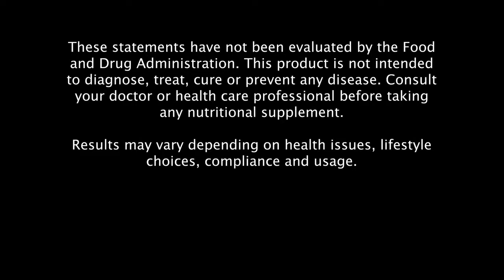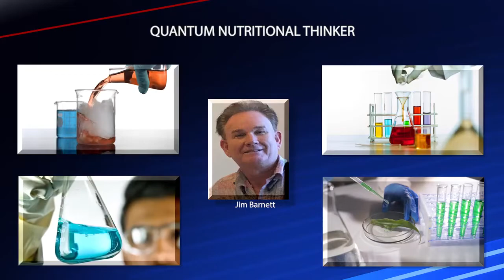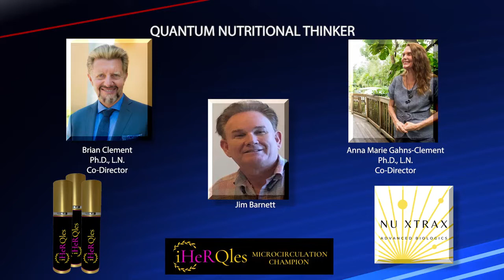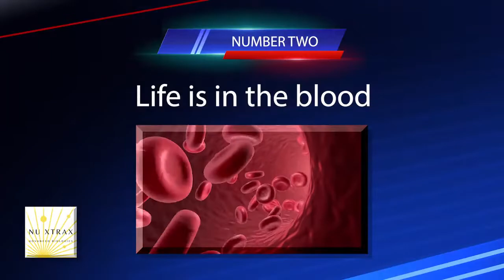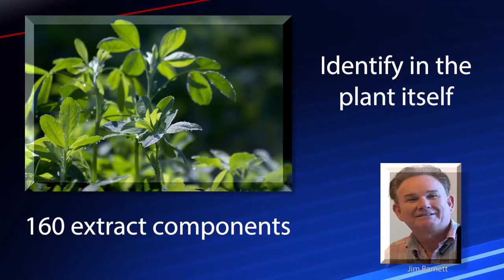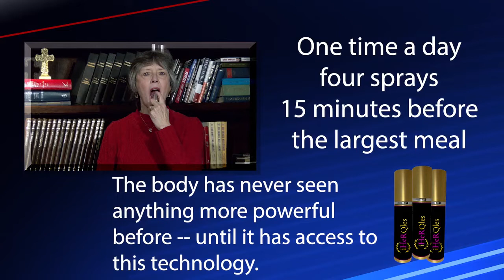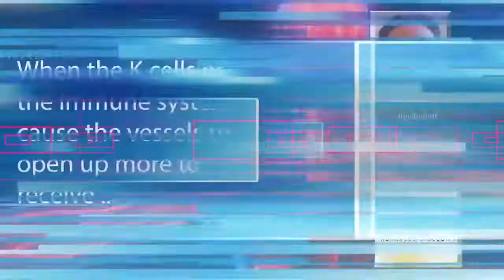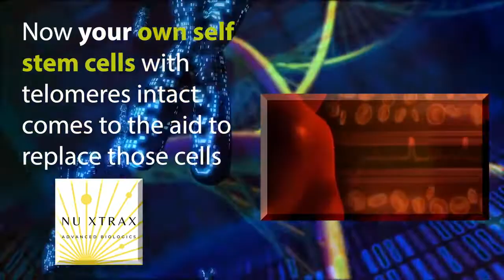Doctors Share Natural Way to Reverse Age - Hippocrates Health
Yes! its a Fact you can turn back the hands of time! with this Natural Product. info